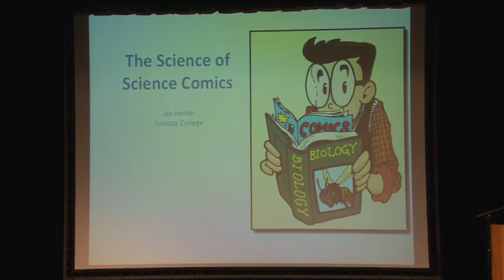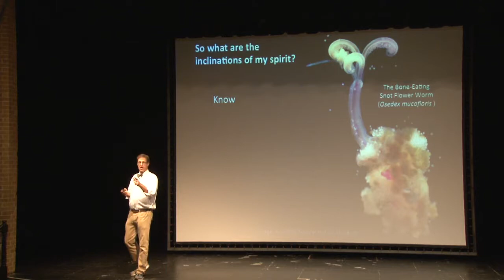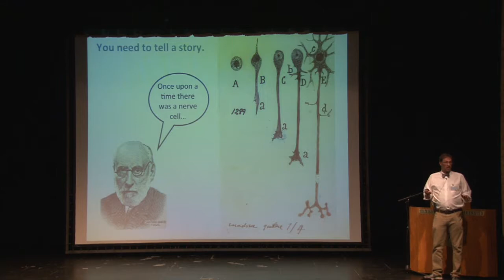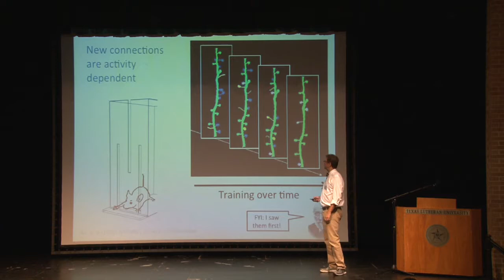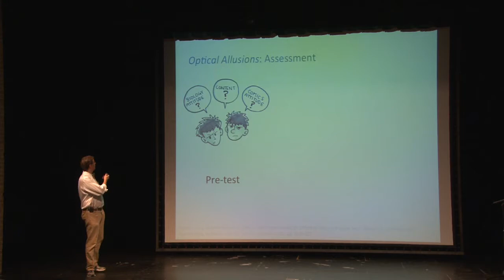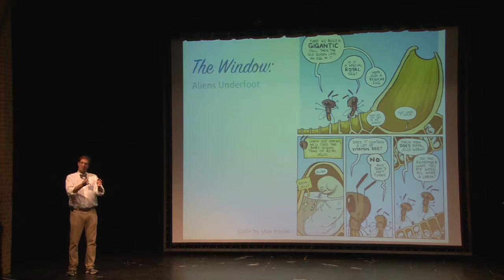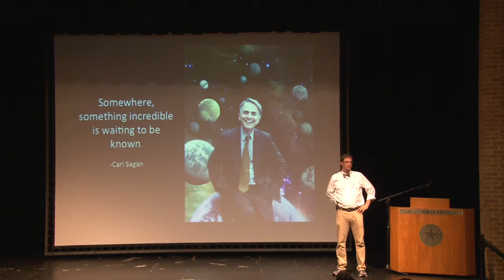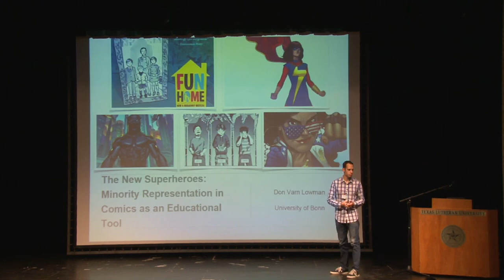Jay Hosler "Science & Comics"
Jay Hosler talks about his work connecting science and comics.